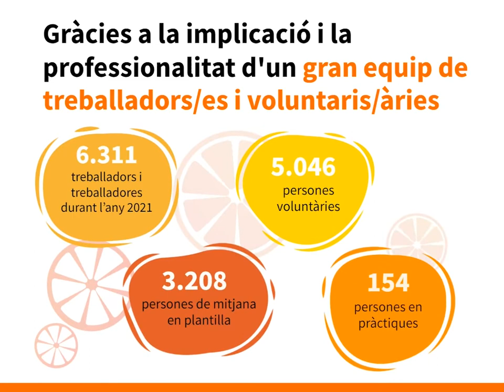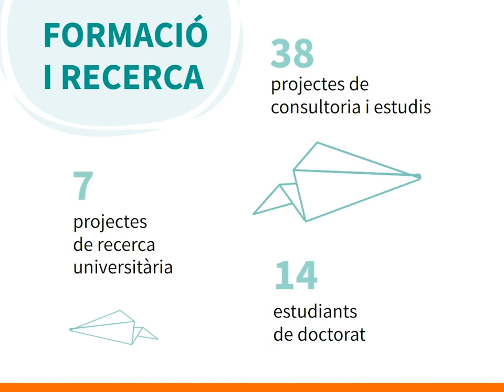Quin ha estat l’impacte social de la nostra missió l’any 2021?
Sens dubte, la pandèmia de la covid-19 ha comportat una crisi social i econòmica sense precedents. Per això, des de la Fundació Pere Tarrés hem considerat que aquest 2021 era imprescindible donar respostes a les demandes socials i educatives de la població. Bona mostra d’això és que 345.930 persones s’han beneficiat de l’acció educativa i social de l’entitat. També hem incrementat els esforços per atendre les famílies en situació de vulnerabilitat, cosa que ens ha portat a becar a 12.655 infants, adolescents i joves perquè facin una activitat de lleure educatiu.  Descobreix en què hem centrat la nostra.